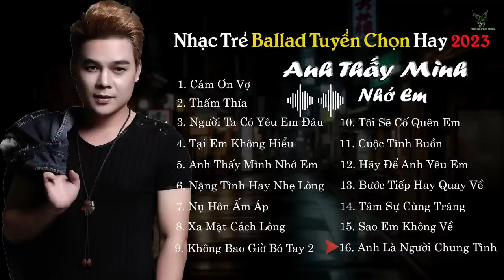ANH THẤY MÌNH NHỚ EM | NHẠC TRẺ MỚI TUYỂN CHỌN HAY NHẤT 2023 | NHỮNG BẢN BALLAD TUYỂN CHỌN 2023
PLAY PLIST:

1. Cám ơn vợ
2. Thấm thía
3. Người ta có yêu em đâu
4. Tại em không hiểu
5. Anh thấy mình nhớ em
6. Nặng tình hay nhẹ lòng
7. Nụ hôn ấm áp
8. Xa mặt cách lòng
9. Không bao giờ bó tay 2
10.Tôi sẽ cố quên em
11. Cuộc tình buồn
12. Hãy để anh yêu em
13. Bước tiếp hay quay về
14.Tâm sự cùng trăng
15. Sao em không về
16. Anh là người chung tình

** Hãy theo dõi kênh của Vỹ để nhận thông báo khi có MV mới nhất từ Vỹ nhé.! Chúc các bạn nghe nhạc vui.